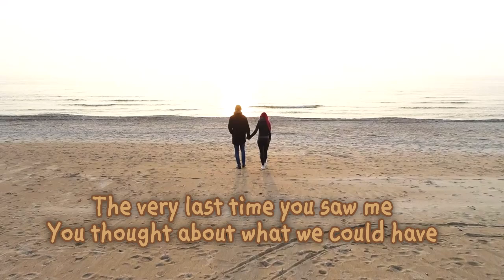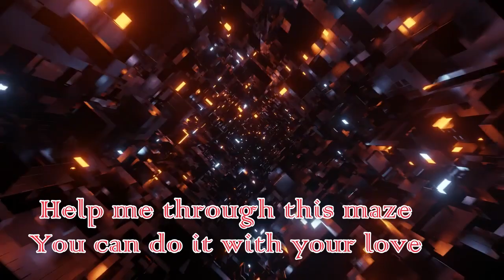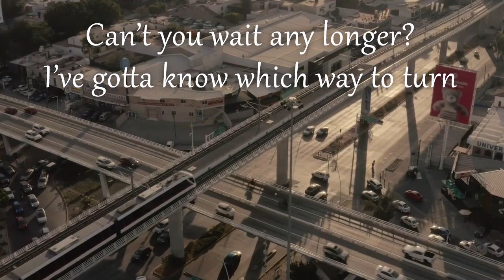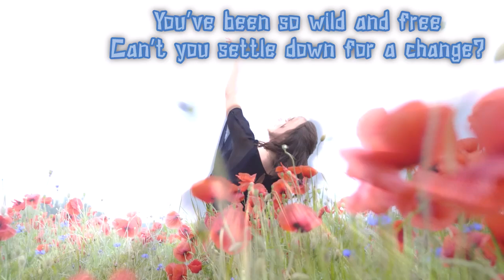Justify My Feelings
Mark DeMartino is a singer and songwriter from 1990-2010. He has recorded 11 solo CDs of all original material. He played guitars, drums, percussion and keyboards as well as doing ALL vocals. Special guests would play bass, lead guitars and keyboards

Music and Lyrics
             by
Mark DeMartino

.-Mark DeMartino -
       All Vocals
 Acoustic Guitars (Celebrity Ovation)
           Drums
- Mike Sabatino-
     Bass Guitar
       Keyboards
Mixed and Produced 4/18/1991
by

Mike Sabatino
at

Fireside Studio